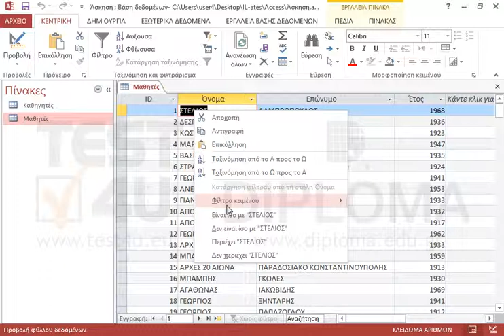Ρυθμίστε τον πίνακα Μαθητές ούτως ώστε όταν τον ανοίγετε να εφαρμόζεται το φίλτρο όπου το Όνομα...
Ρυθμίστε τον πίνακα Μαθητές ούτως ώστε όταν τον ανοίγετε να εφαρμόζεται το φίλτρο όπου το Όνομα είναι ίσο με ΣΤΕΛΙΟΣ.

Σχετικά προϊόντα TEST4U:

77-424 Microsoft Office Specialist Access Core 2013 - Ελληνική έκδοση